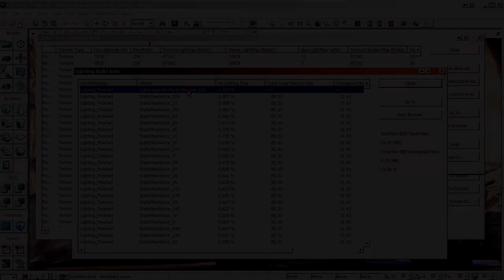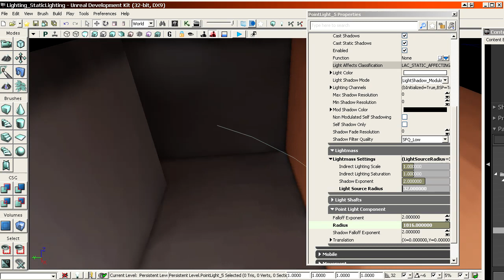The Expert Classes: UDK Lighting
The Expert Classes: UDK Lighting is a complete and highly detailed training video, that aims to make you production ready in UDK/Unreal Engine 3 lighting. After working in-depth with Unreal lighting for over 14 years, of which six years in Unreal Engine 3, this video contains all I've learned about working with Lighting in Unreal. While the video does not touch on aesthetics topics, it goes into great depths regarding all the different features and properties, and the optimal workflow and organization.

The video starts off with introducing all the various lighting systems and solutions found in UE3/UDK. What are the differences and limitations between the various systems? How does a Light Environment work and what alternatives are there? How to correctly set up Dynamic Lighting and minimize its performance impact? Followed by a practical application of that wisdom by lighting out the example level, covering for one my workflow and approach.

Furthermore unique to this video is that I do not just explain how to set up Lighting in Unreal, I also use some of the games I've worked on recently as practical examples of how what I explain has been applied to entire games. The video features example from the games The Ball, Unmechanical, and Rekoil. Three different games, three different styles.

The video comes with two levels. The tutorial level, and the assignment level. The tutorial level is used in the video to explain all the different properties and techniques, where as the Assignment level allows you to repeat the lessons learned in an all new environment.